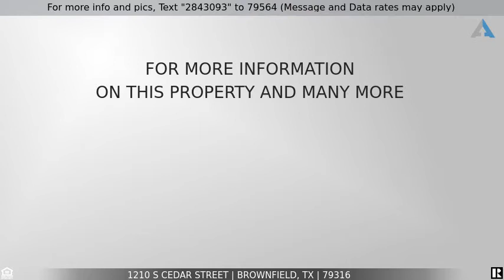Priced at $159,000 - 1210 S Cedar Street, Brownfield, TX 79316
Home for Sale in Brownfield

Beautiful, Exceptionally Clean Home featuring Gorgeous Updates throughout!  This Brownfield Home has Large Bedrooms, Great size Closets and THE Best Layout! Newer Carpet, Tilework, Countertops and Paint have all recently been updated, leaving only Entertaining and a Peaceful Home for your Family to Enjoy!  Making your way through the Large Living Area you will find Additional Living Space that is Central Heated and Cooled~Walking out to the Fantastic Backyard you will see a Large Covered patio, Gorgeous Landscaping and a Large Storage Shed with a Privacy Capped Fence~Schedule your Showing TODAY~Won't Last Long!